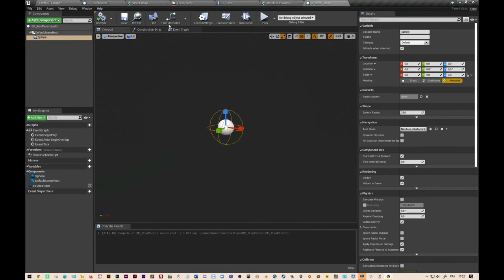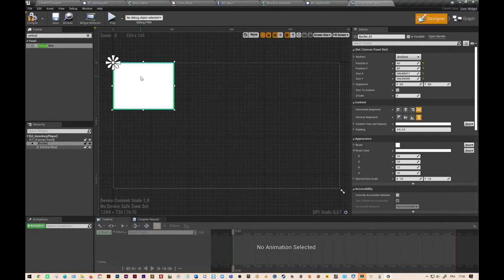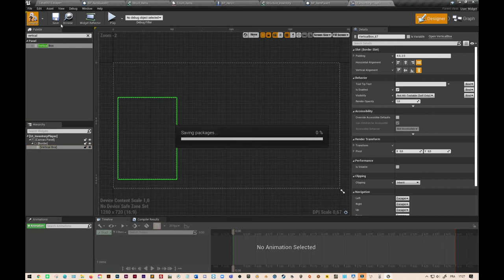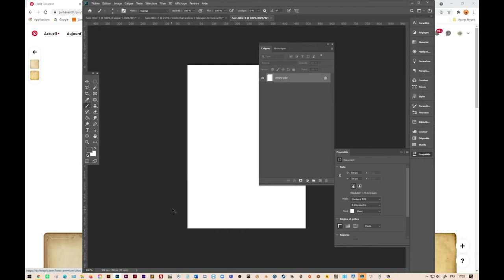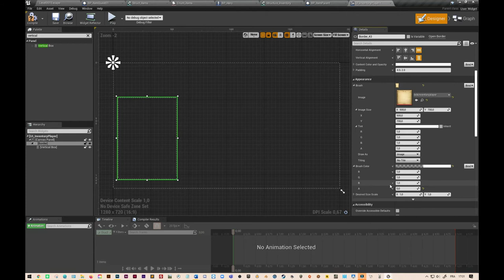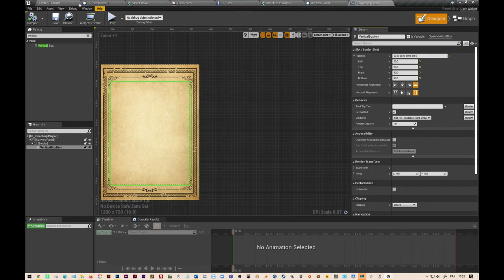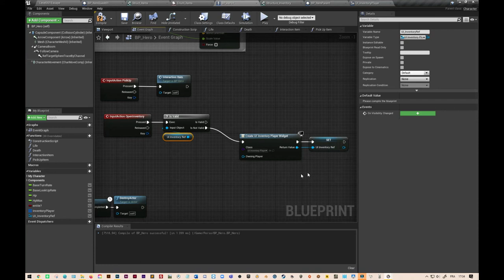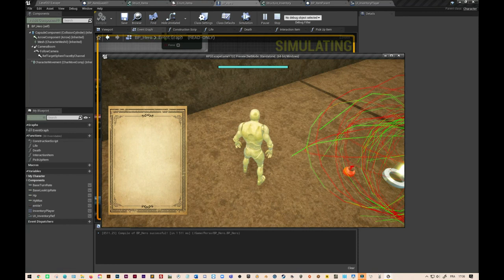RPG#11 Unreal Engine "Création et affichage de l'inventaire"